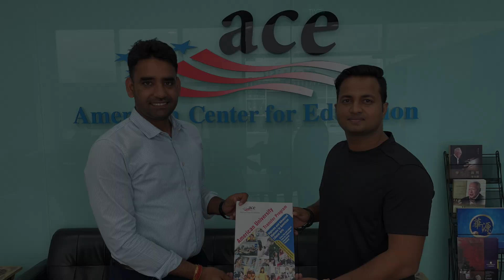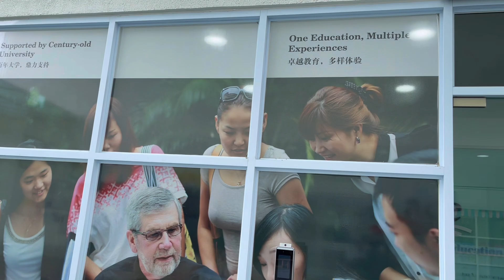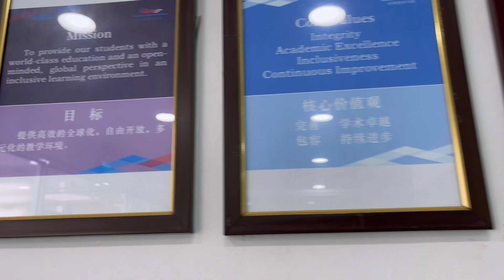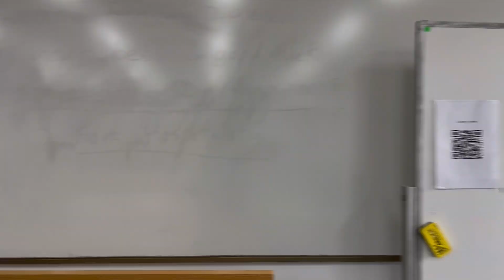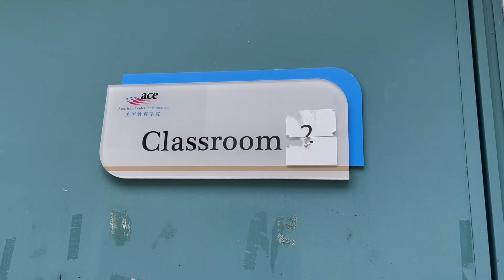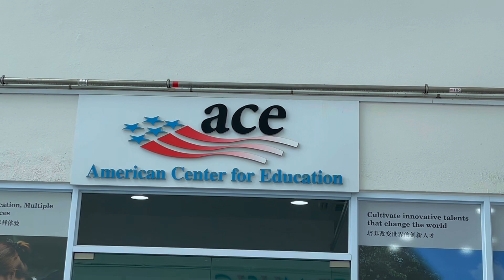Singapore College Tour | Best College In Singapore For International Students | Study In Singapore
In this video I’m showing you good college in singapore,
It’s my 4th video of College tour I hope you will like it,

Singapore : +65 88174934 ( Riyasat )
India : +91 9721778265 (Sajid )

If any one want to ask me anything about Study in Singapore welcome 🙏